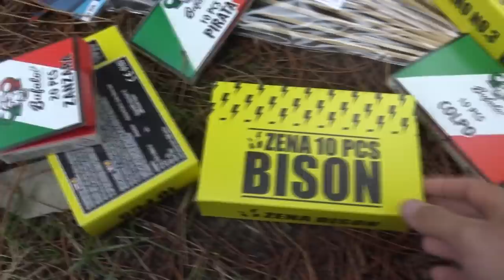Belgisch Vuurwerk AFSTEKEN & GEZEIK!